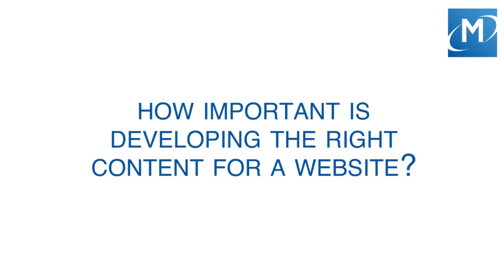Interview with Hugh Linehan, The Irish Times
Hugh Linehan, Online Editor, The Irish Times, interviewed by Victor Coleman after the Marketing Breakfast on Wednesday 10 April 2013. Hugh is responsible for the development of new content streams and for editorial strategy on all digital platforms, along with the day-to-day output of IrishTimes.com. The event was run by The Marketing Institute and sponsored by The Irish Times.